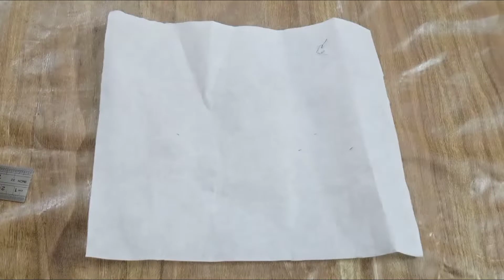V Gala Kaatne KeTarik V Shape Neck Cuttings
V Shape Neck Cutting ✂️ V gala Kaatne Ke Tarike
TS different ideas
TS different ideas ts different ideas